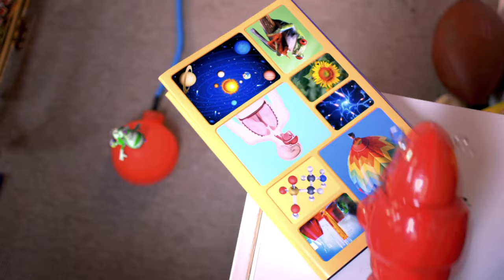Floogals | PROJECT: Balloon| Full Episode | Mini Moments